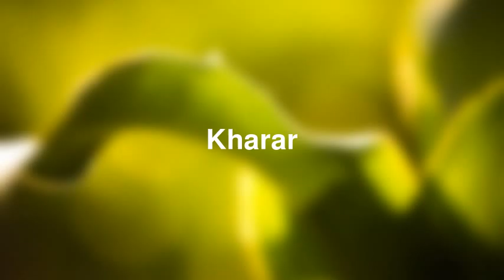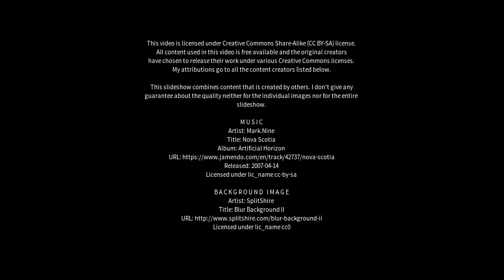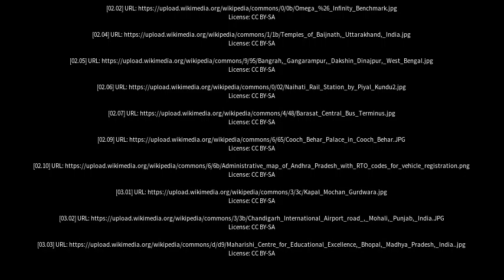Best places to visit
Best places to visit - Kharar (India) Best places to visit - Slideshows from all over the world - City trips, nature pictures, etc.